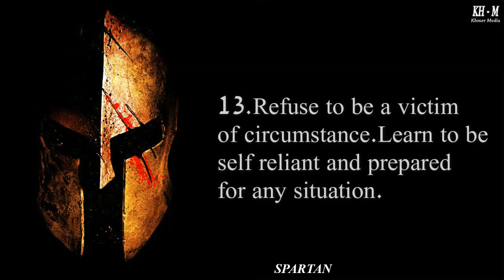Spartan Quotes to Strengthen your Character 008